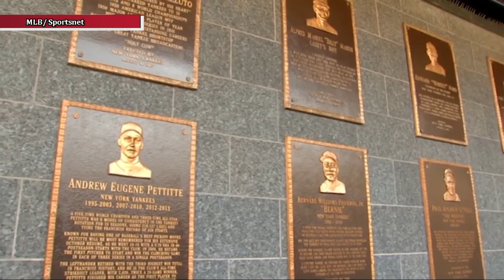ALEJANDRO KIRK, BLUE JAYS VS YANKEES 19 SEPTIEMBRE 2023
Descargo de responsabilidad: ¡Hago esto solo con fines de entretenimiento y no se pretende ningún derecho de autor! No soy propietario de ninguno de los clips del video y pertenecen a sus legítimos propietarios. Todos los derechos pertenecen a la MLB y a las estaciones de televisión.